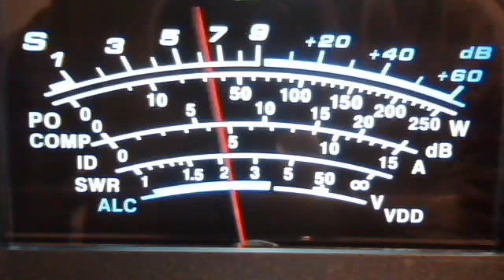fortymobile's webcam video March 3, 2011 11:40 AM